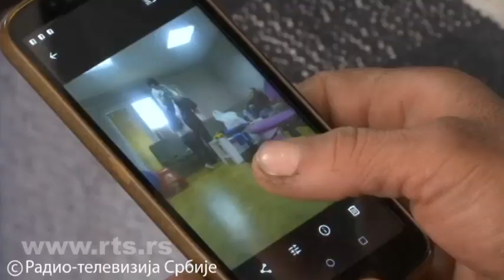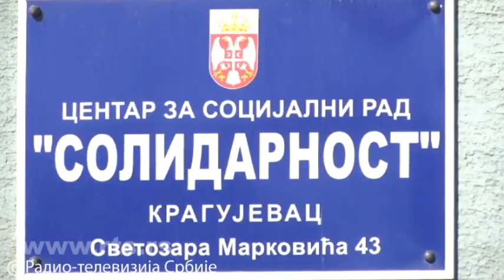Koliko je Đorđe Joksimović blizu svog životnog cilja